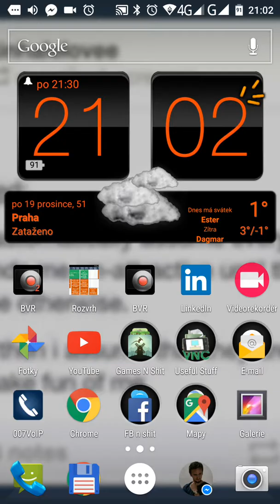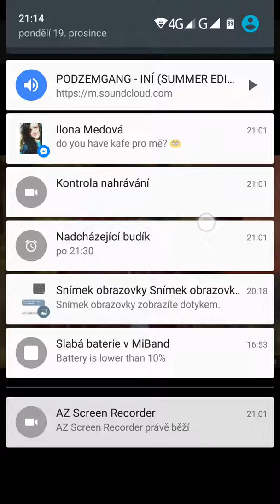I review my old retarded vlog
Hb bih